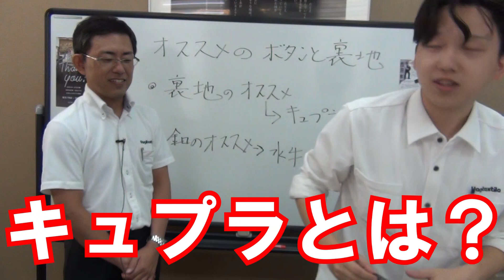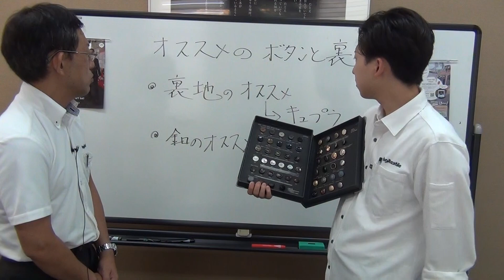オーダースーツにおススメの付属はキュプラの裏地と牛ボタン。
オーダースーツの詳細はこちら